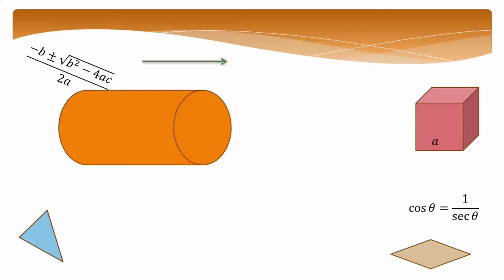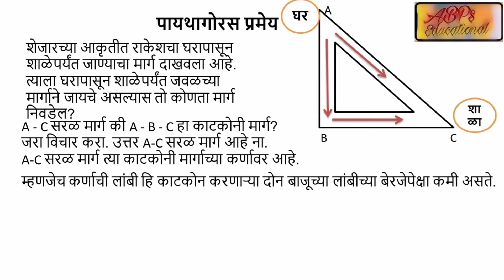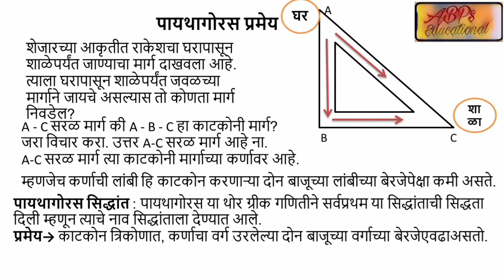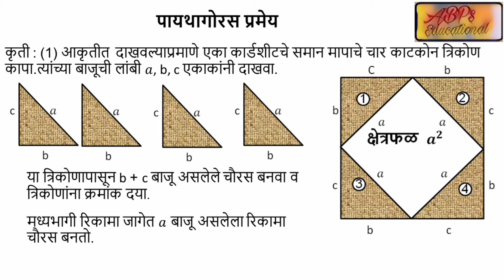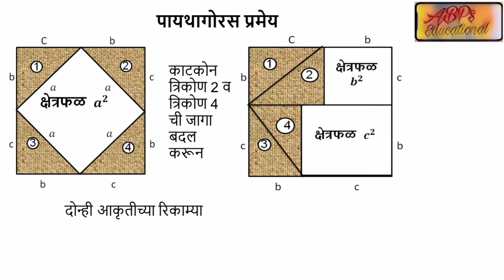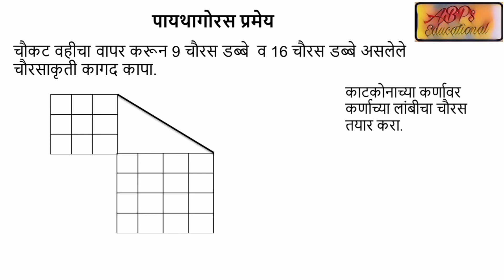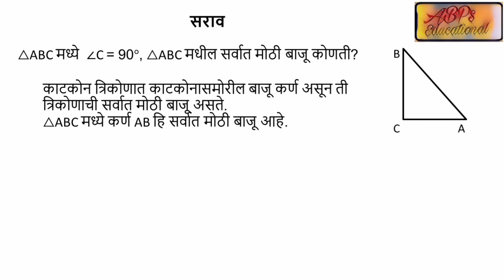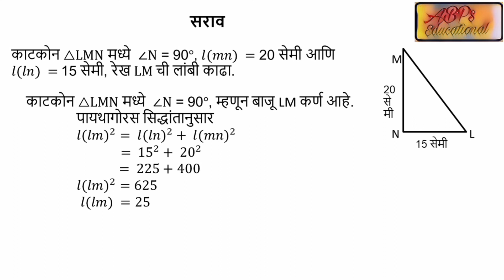सेतू अभ्यास इयत्ता 8 वी (गणित ) दिवस 37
वर्ग  8 च्या विद्यार्थ्यांना सातवीच्या अभ्यासक्रमावर आधरित ४५ दिवसांचा  सेतू अभ्यासक्रम पूर्ण करायचा आहे. दररोजच्या अभ्यासाचे मार्गदर्शन या मालिकेद्वारे केले जाणार  आहे.
आजच्या   37  व्या दिवसाचा  घटक आहे पायथागोरसचे प्रमेय  या  भागात आपण पायथागोरसचा सिद्धांत   पाहणार  आहोत.